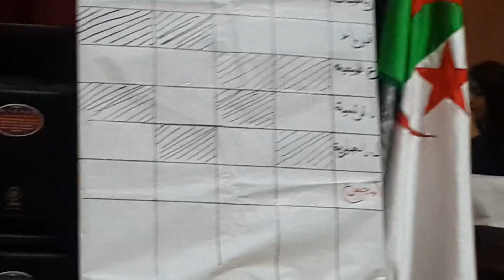Massilia-Axxam cover (salem iddir)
Chantée par massilia Berbar à la maison de la culture de bejaia lors de l' interl-lycée 2016.